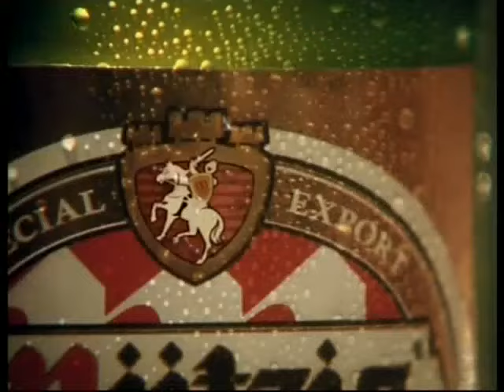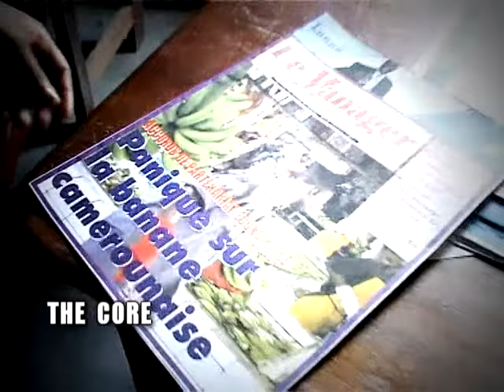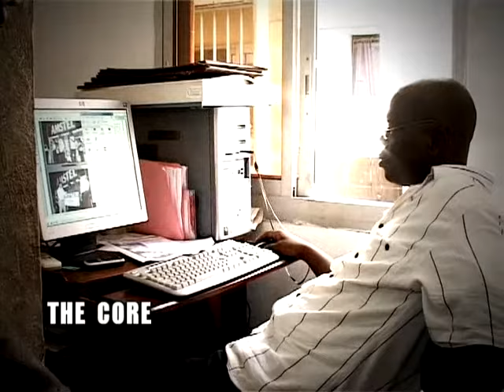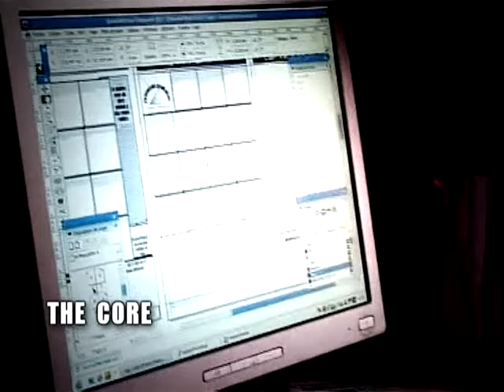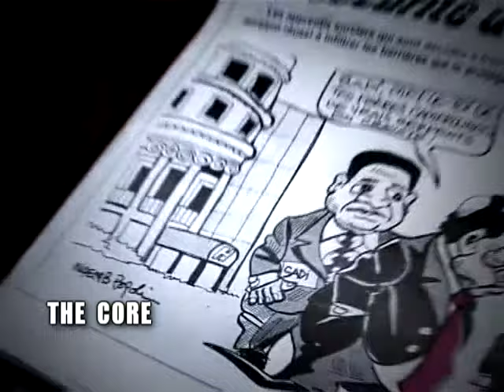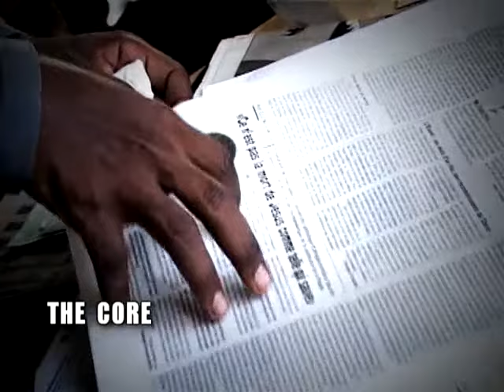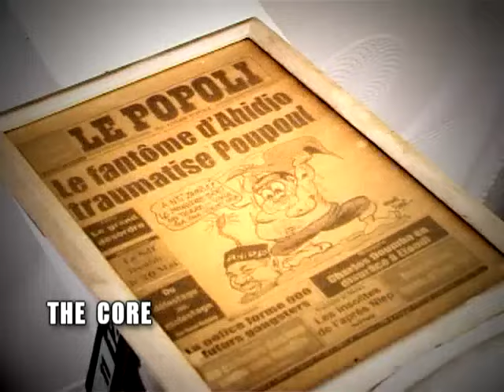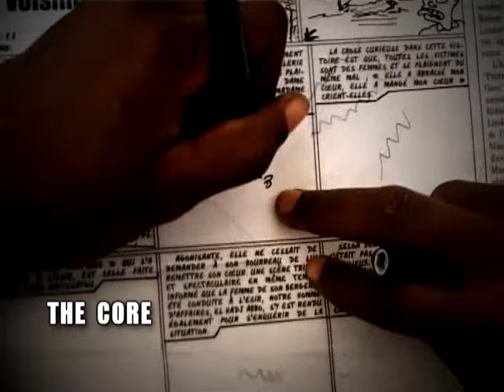NYEMB POPOLI - DU MESSAGER POPOLI AU POPOLI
THE CORE
PRESENTEE PAR QUEEN B
INVITE : NYEMB POPOLI
REALISEE PAR ERIC MARTIAL WAKAM
PRODUCTION : EQUINOXE TV